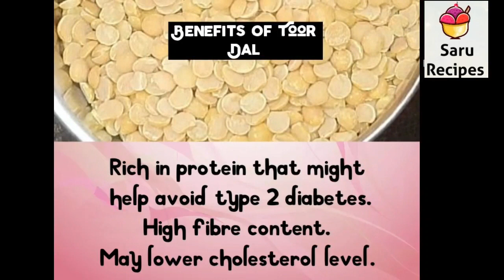rice dal podi|satham paruppu podi|chawal ki dal powder|toor dal powder for rice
1. Tiffin sambar/sidedish

2. Lunch sambar

3. Kulambu

4. Breakfast

5. Snacks

6. Biriyani

7. Summer special

8. Rice mix

9. Raita

10. Podi

11. Rasam

12. Cusine

13. Paratha

14. Northindian

15. Chutney

16. Veggies

17. Pickle

18. Healthy

19. Sweets

20. Snacks

21. Gravies & curry

22. Rice

23. Cuttings

24. Sauce